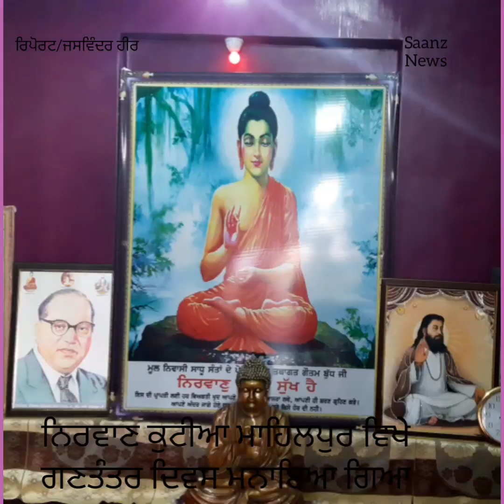Nirwan kutia mahilpur ਵਿਖੇ 71 ਵਾਂ ਗਣਤੰਤਰ ਦਿਵਸ ਮਨਾਇਆ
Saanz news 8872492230